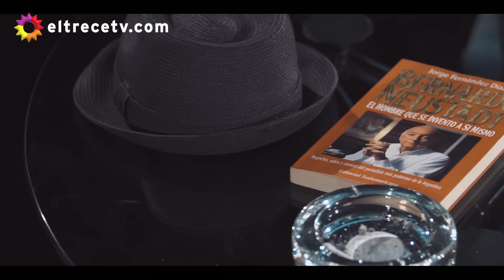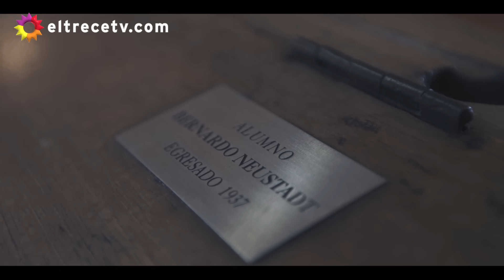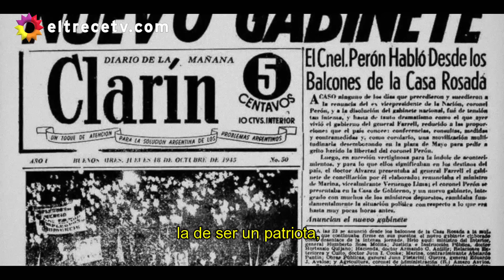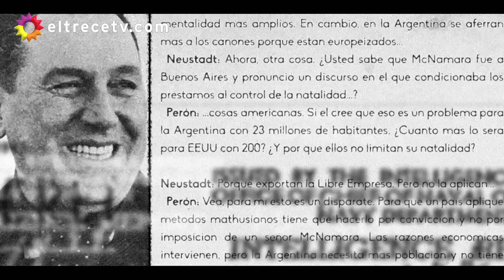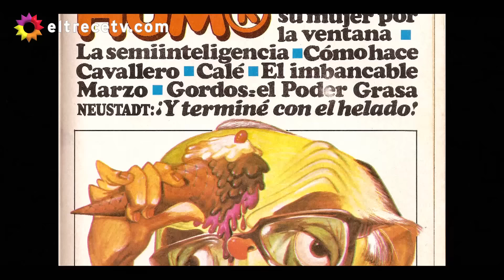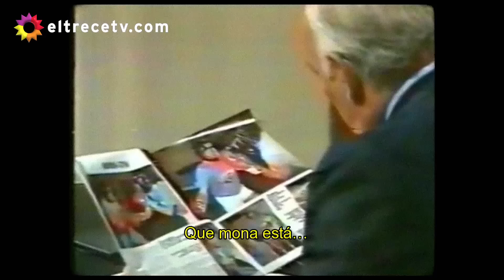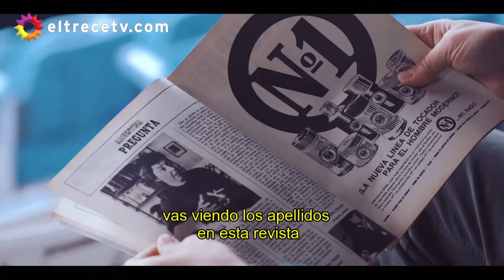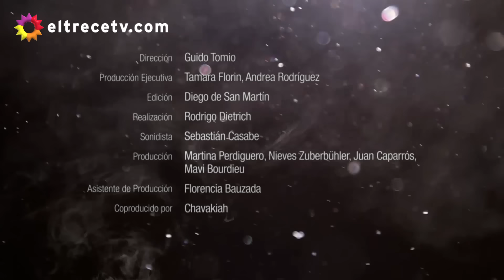Malditos - Programa 3: El showman del poder: BERNARDO NEUSTADT (05/09/18)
Programa emitido el miércoles 5 de septiembre de 2018 en eltrece.